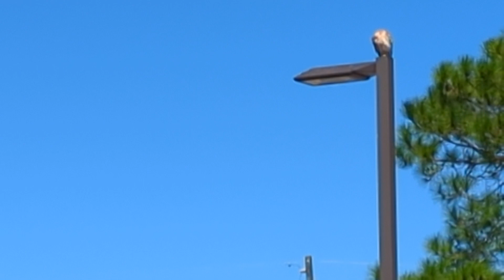Freedom the Parrot Not Thrilled by 2 Red Shouldered Hawks Crying & Flying & 18,002 Videos Filmed!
Freedom the Parrot Not Thrilled by 2 Red Shouldered Hawks Crying & Flying & 18,002 Videos Filmed! Oviedo, Florida